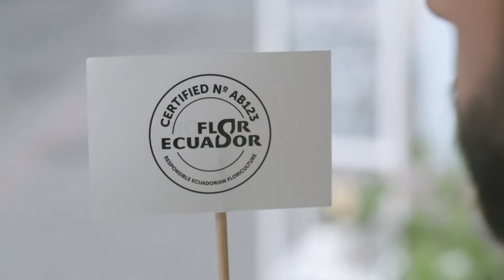ExpoFlorEcuador2022 presentó a las mejores flores del mundo en un mismo lugar. ¡Mira los detalles!